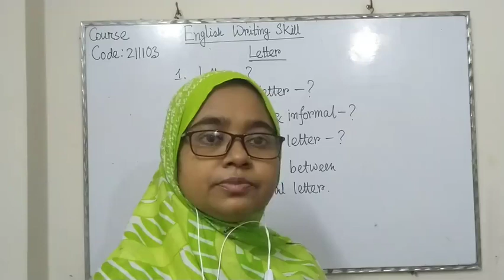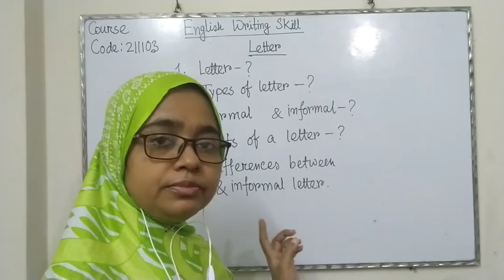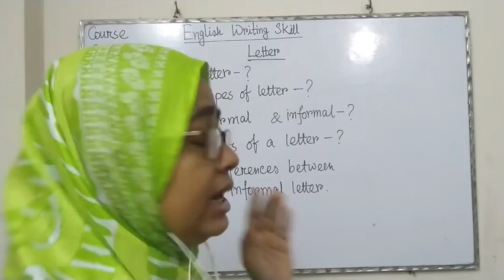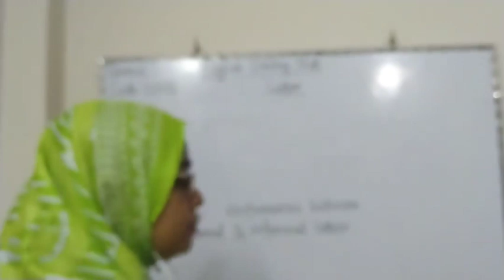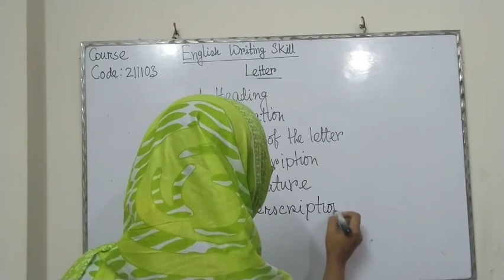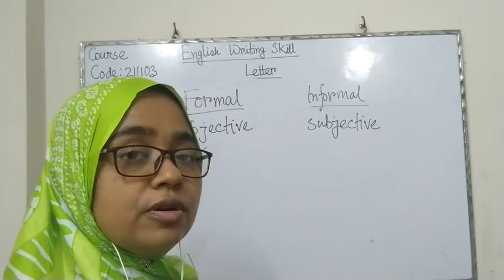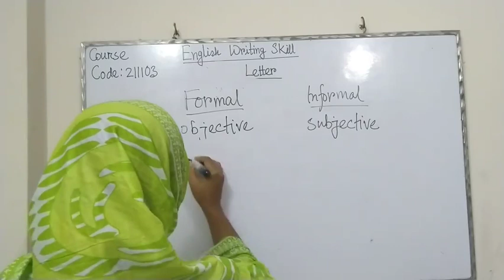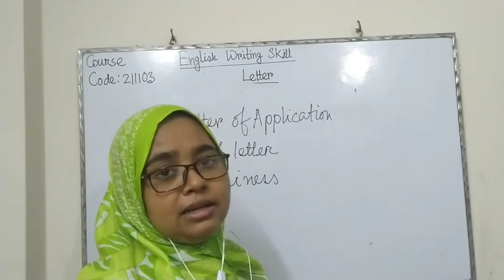Department of English Govt. BM College, 1st yaer Barisal online class 5